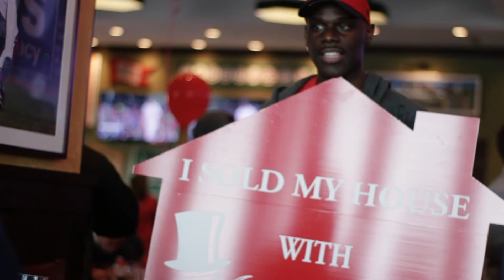Linda Boston Red Sox Opening Day Event 2019 MR. REAL Estate!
Boston Red Sox Opening Day Event 2019 MR. REAL Estate!
Keller Williams Showcase Properties.  Seller Linda describes her experience selling her son's condo with MR. REAL Estate!

Looking for help to Sell or Buy a home?
"MR. REAL Estate"
Serving Boston-Metro & South Shore
Keller Williams Showcase Properties